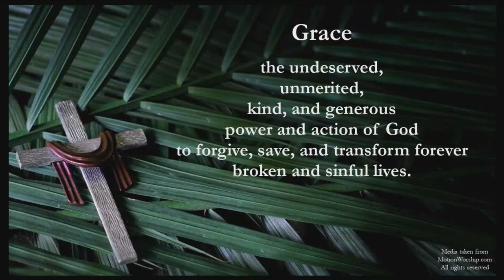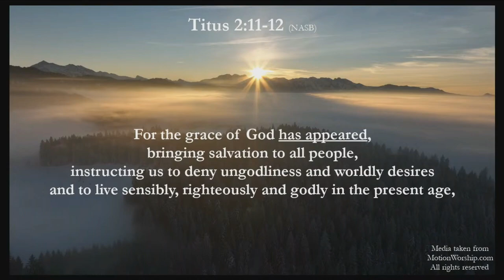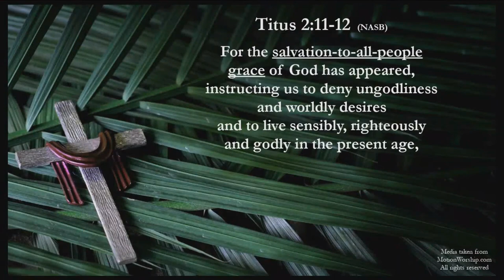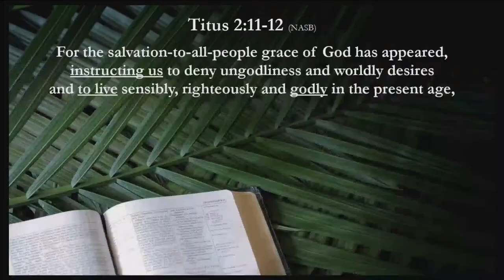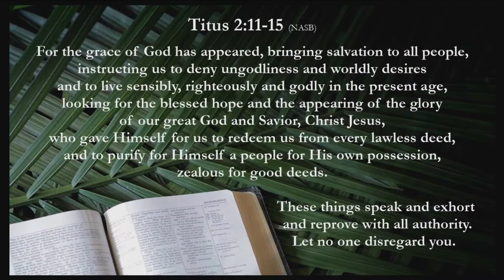For the Grace of God has Appeared - Titus 2:11-12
I was privileged to be asked to preach on Sunday, July 7th, 2024, by Pastor Rhyan Smith of Grace Community Covenant Church. I selected a text I preached while at Grace Covenant Church in Bremerton because this cut down the intense preparation required to do the preliminary research and study. Many thanks to Pastor Rhyan for invitingme to do something I love to do!